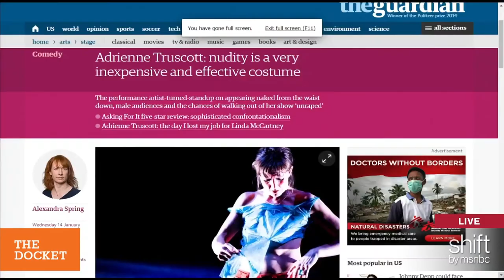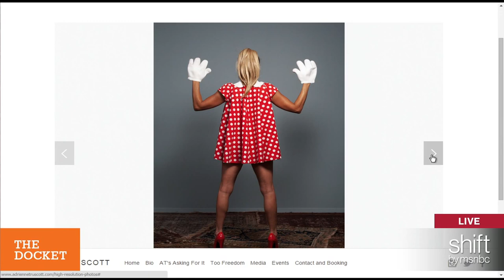Rape Isn’t Funny But Adrienne Truscott Is | shift | msnbc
Stand-Up comedienne and feminist Adrienne Truscott explains how her show ‘Asking For It’, consisting of an hour-long performance of rape jokes, takes power away from rapists and legislative heads by making fun of their existence.